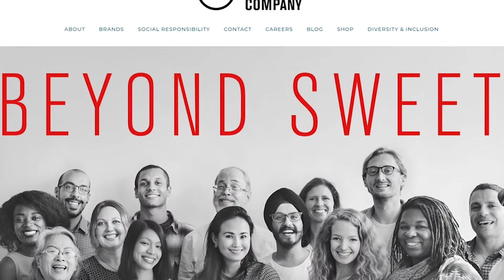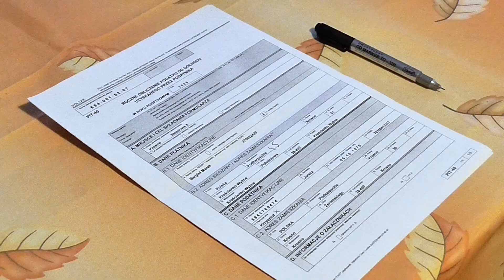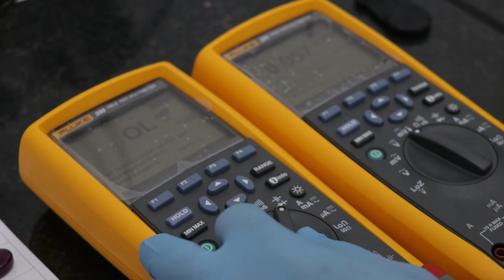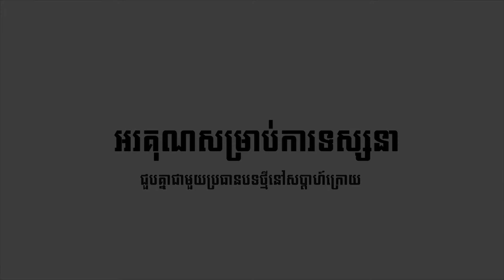លោក វោ និមិត្ត ប្រាប់ពីបទពិសោធន៍ការងារក្នុងឧស្សាហកម្មចំណីអាហារ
សួស្តីអ្នកទាំងអស់គ្នា ថ្ងៃនេះ លោក វោ និមិត្ត ដែលជាប្រធានផ្នែកធានាគុណភាព ប្រចាំក្រុមហ៊ុន អេប្រាធី ហ៊្វូដ ខេមបូឌា ធ្វើការចែករំលែកពីបទពិសោធន៍ការងារ ការត្រៀមខ្លួន និងបញ្ហាប្រឈមផ្សេងៗដែលមានក្នុងឧស្សាហកម្មចំណីអាហារ ចង់ដឹងថាមានអ្វីខ្លះសូមទស្សនាការបកស្រាយក្នុងវីដេអូខាងក្រោម។
បញ្ជាក់៖ យើងនឹងធ្វើការផ្សាយផ្ទាល់លើទំព័រហ្វេសប៊ុកផេកនៅខែក្រោយ នៅពេលដែលយើងបានបញ្ចប់ការផ្សាយនូវប្រធានបទសំខាន់ៗក្នុងឧស្សាហកម្មចំណីអាហារ ដូច្នេះអ្នកទាំងអស់គ្នាអាចទស្សនាប្រធានបទទាំងអស់នោះ ហើយត្រៀមជាសំណួរ ដើម្បីសួរមកកាន់ពួកយើងក្នុងការផ្សាយផ្ទាល់នៅខែក្រោយ។ សូមអរគុណ!